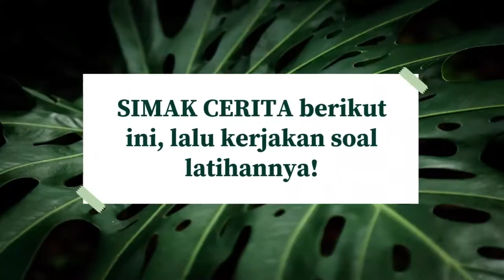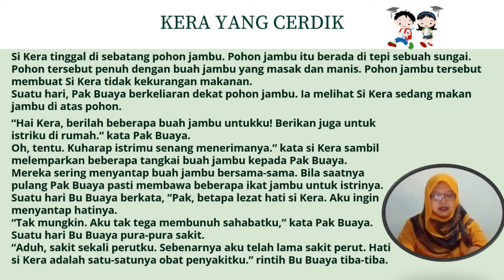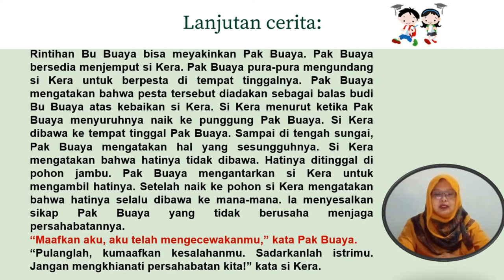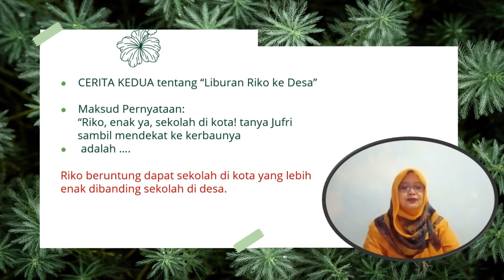MAKSUD PERNYATAAN DARI CERITA | BAHASA INDONESIA GRADE 6